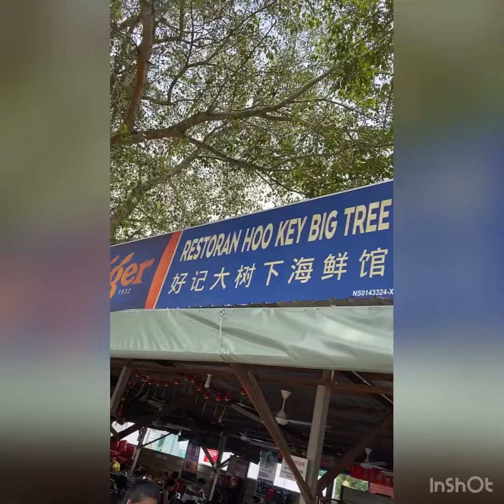Tanjung Sepat 一日游 海边走走吃海鲜午餐& 公园放风筝